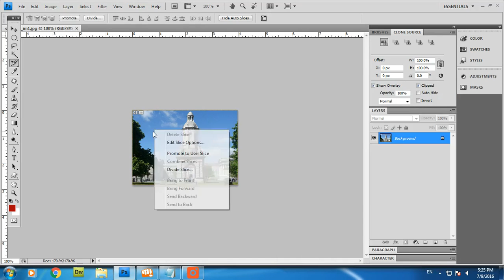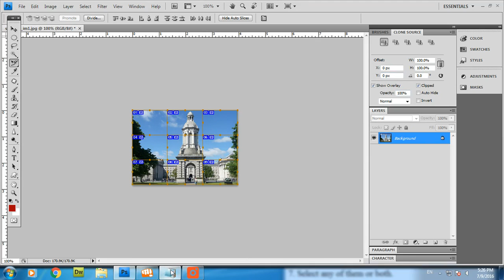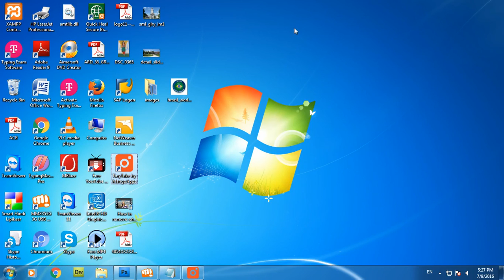Photoshop slice image in equal size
Learn how to slice an image in equal size in photoshop. create multiple slices in Photoshop that are exactly the same size.  You will see use of slice tool in photoshop.

Learn in Hindi  how to slice an image in equal size in photoshop